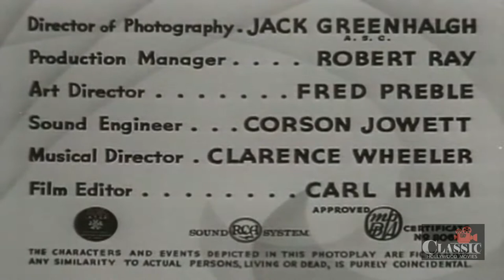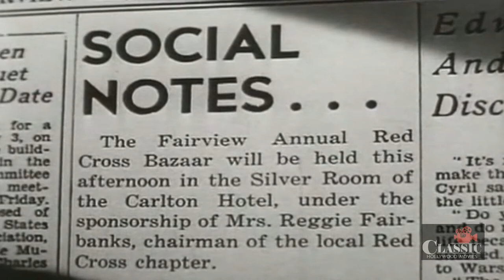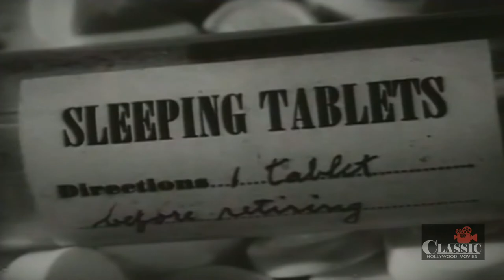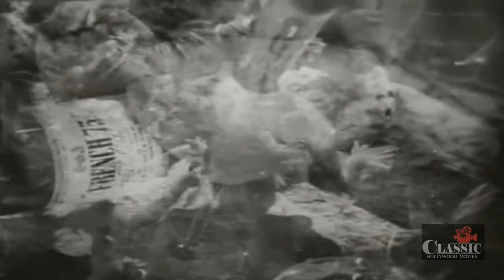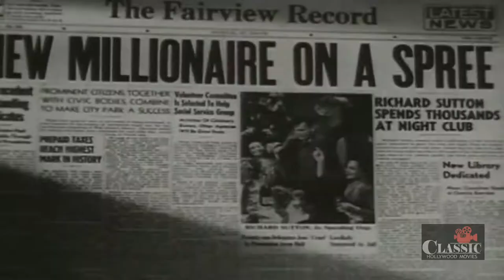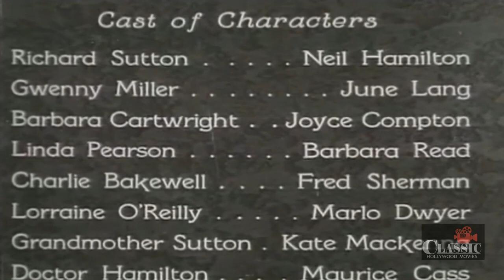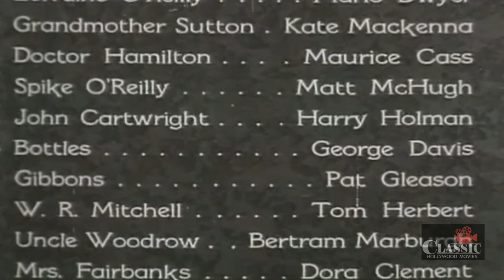Too Many Women (1942) | Full Movie | Neil Hamilton | June Lang | Joyce Compton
Richard Sutton and Linda Pearson are secretly engaged but unable to marry because of financial problems. Crooked promoter Gibbons offers Richard a deal but, in order to get rid of him, Richard says a rich uncle in Brazil has died and left him a fortune. The news soon spreads all over town and perks up his wealthy-and-ailing grandmother and her doctor warns Richard against telling her the truth. Granny Sutton tricks him into an engagement with a beautiful young nitwit, Gwenny Miller, of whom she is very fond. Barbara Cartwright, daughter of the town's richest man, suggests she has an idea to get him out of his difficulty and Richard, suffering from an overdose of sleeping pills, visits her. He is too sleepy to realize that her plans calls for marrying her instead, and when her father catches them in an embrace, Richard finds himself engaged to a third woman. Linda walks out and Richard goes on a drinking spree and wakes up in the apartment of playboy Chester Wannamaker, who had lent him his keys before leaving town. Chester's chorus girl fiancée, Lorraine O'Reilly, arrives and proceeds to make herself at home. Gwenny and Barbara also show up as does Lorraine's gangster brother Spike O'Reilly who insists, at the point of a gun, that Richard "do right" by his sister. And then it gets confusing.

Director: Bernard B. Ray
Writer: Eddie Davis
Starring: Neil Hamilton, June Lang, Joyce Compton ㅤㅤ